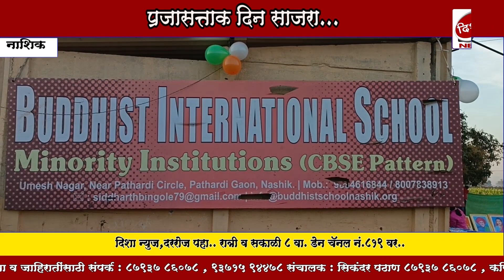द बुद्धिस्ट इंटरनॅशनल स्कूलमध्ये प्रजासत्ताक दिन साजरा ....